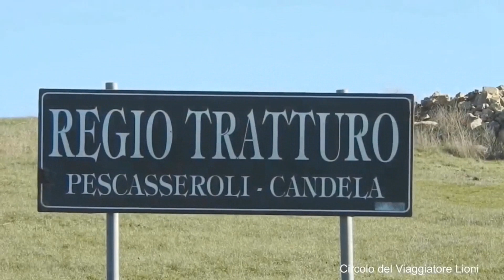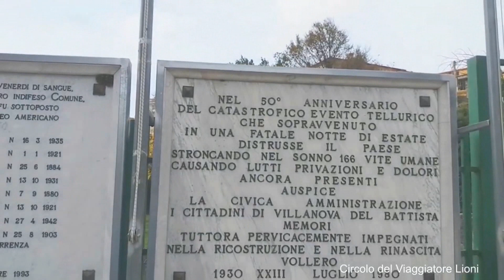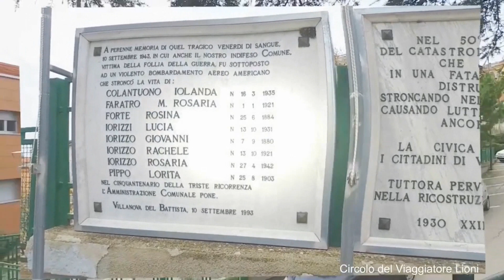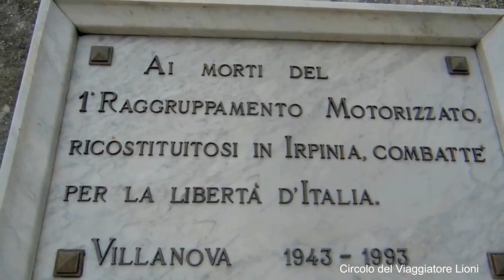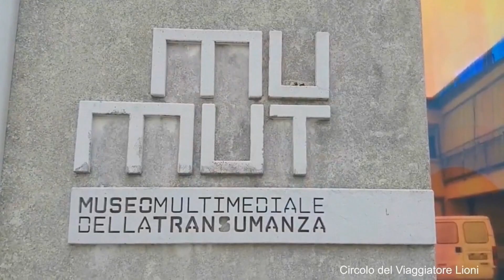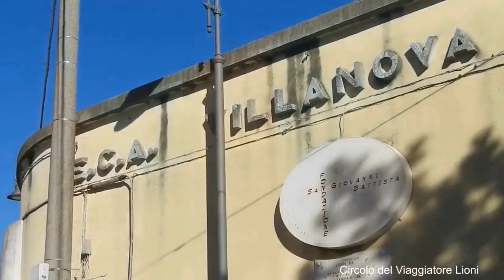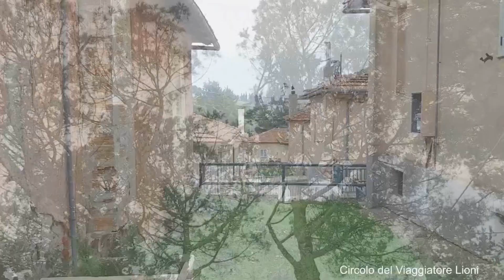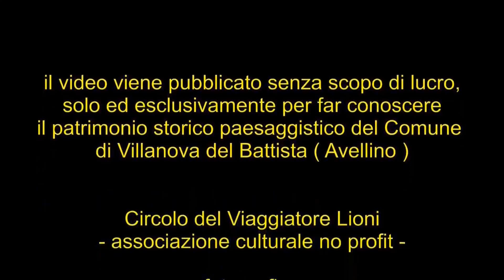VILLANOVA DEL BATTISTA (Irpinia-AV) - IL BORGO sui TRE COLLI - Nuova Versione con Riprese Aeree -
in viaggio con luigi salzarulo - il borgo ubicato su tre colli, situato nella parte nord-orientale dell’Irpinia, non lontano dal confine con la Puglia. Con i suoi 742 metri di altitudine slm, domina la valle dell’Ufita. Il paese,la sua storia,l’antica ritualita’ del Giglio e tanto altro ancora nella nostra visita a Villanova del Battista..irpinia da visitare,Irpinia da scoprire..continua il nostro viaggio nei Piccoli Paesi.  Fraterni saluti,luigi salzarulo (il video e’ disponibile anche sul canale YouTube del Circolo del Viaggiatore Lioni con sottotitoli verificati.)
Villanova del Battista è un comune italiano di circa 1.520 abitanti della provincia di Avellino in Campania. Il comune è situato nella parte nord-orientale dell’Irpinia, non lontano dal confine con la Puglia,sorge a 742 metri di altidutine sul livello del mare a ridosso di tre colli tra il torrente Fiumarella,affluente dell’Ufita, e la linea spartiacque appenninica percorsa da un’antica via della transumanza : il regio tratturo Pescasseroli-Candela,un largo sentiero erboso originatosi per il passaggio di uomini e animali da pascolo.Da visitare il museo multimediale della transumanza.La storia di Villanova del Battista e' legata ai diversi terremoti che si sono susseguiti nel corso degli anni. Il paese ha subito nell'anno 1943 un bombardamento aereo da parte degli americani con conseguente perdite di vite umane e devastazione del centro abitato...OGNI PAESE,UNA STORIA... IRPINIA DA VISITARE,IRPINIA DA SCOPRIRE. il nostro viaggio tra i paesi d'Irpinia continua. fraterni saluti,luigi salzarulo.( in viaggio con luigi salzarulo )
( il video e' disponile,con sottotitoli, anche sulla pagina facebook del Circolo del Viaggiatore Lioni )